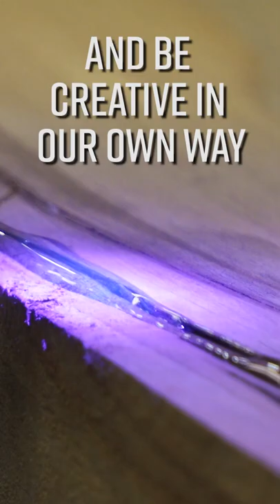Chris Zep from Make Everything: TotalBoat Maker Minute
For the wide variety of creative challenges to take on, Chris Zep from @MakeEverything  trusts TotalBoat Epoxy! Find out more about our ambassadors in our new Maker Minute series!